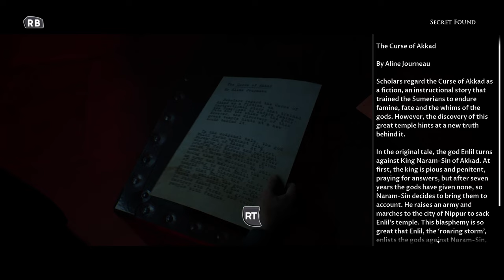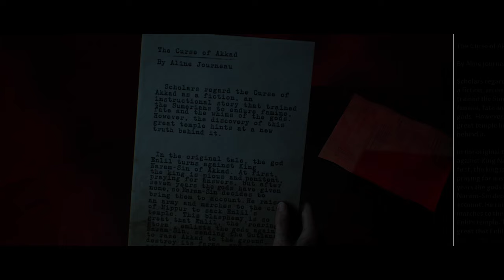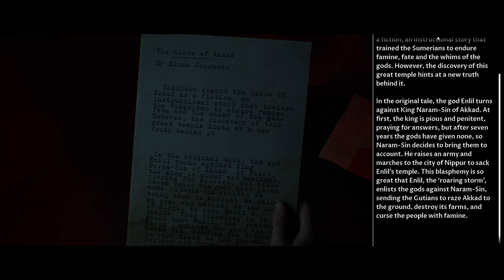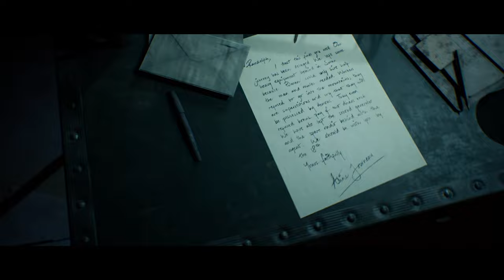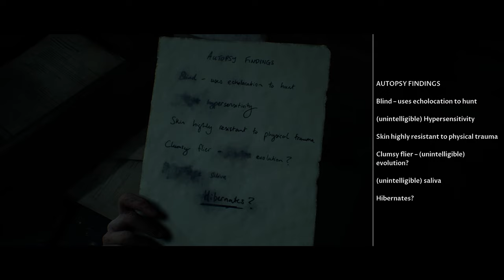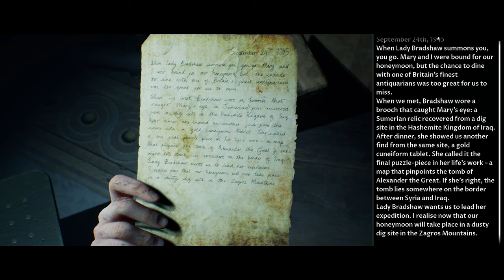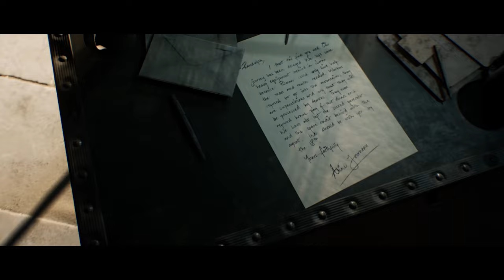Quest Plays The Dark Pictures: House of Ashes (Part 4 - Zoogy)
Spelunky Gaiden: The Untold Story